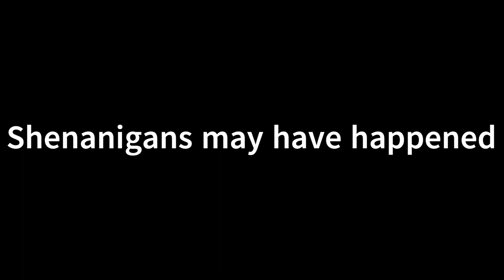Skyrim, But I Learn How To Be the Hero | Legendary Playthrough Highlights #8: TNLG Abridged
Enjoy these edited, shortened versions of past episodes of my legendary playthrough in The Elder Scrolls V: Skyrim. This was the first playthrough on this channel, so some of these early videos have some janky audio. Don't worry, it does get better. Much better. Eventually.

00:00 Intro
00:17 Skyrim